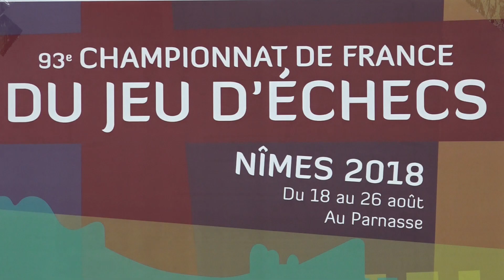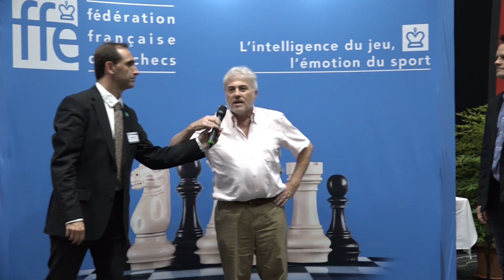Ouverture Championnat Echecs Nîmes 2018 08 18